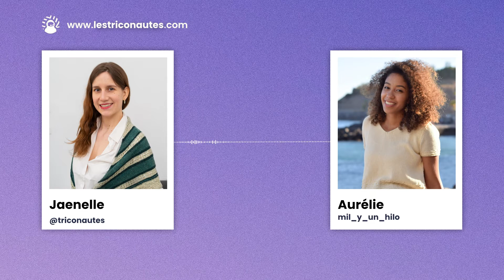Podcast Tricot - Café Tricot : Mil Y un Hilo partage son univers tricot solaire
▬▬▬▬▬▬▬▬▬▬▬▬▬▬ AU PROGRAMME ▬▬▬▬▬▬▬▬▬▬▬▬▬▬

Dans ce podcast tricot, on va discuter ensemble avec Aurélie alias Mil y un hilo.  Nous allons parler d'elle, de tricot et de ses créations.

Nous allons te partager aussi d'astuces tricot, des techniques tricot qui te permettront d'apprendre à tricoter tout en t'aidant à devenir une meilleure tricoteuse / un meilleur tricoteur et plus généralement un(e) meilleur(e) triconaute !

Les café tricot, c'est les nouveaux podcast tricot tendance qui sont des moments d'échanges et de partages bienveillants autour de notre passion commune : le tricot !

Le but, c'est que tu arrives grâce à notre échange à mieux découvrir l'univers du tricot tout en découvrant des astuces, des ouvrages ou des livres qui te permettront de progresser.

Dans cette vidéo, on va voir partir à la rencontre de milyunhilo designer tricot

Voici les différentes étapes :

00:00 - Générique et introduction
00:48 - Accueil et présentation de Mil y un hilo
10:49 - Les créations de Mil y un hilo
19:05 - Les design tricot de Mil y un hilo
27:57 - Les inspirations de Mil y un hilo
37:29 - Les recommandations et astuces de Mil y un hilo

▬▬▬▬▬▬▬▬▬▬▬▬▬▬ QUI SUIS-JE ? ▬▬▬▬▬▬▬▬▬▬▬▬▬▬

Si le tricot t'intéresse aussi, retrouve toutes mes astuces dans la Bible du tricot